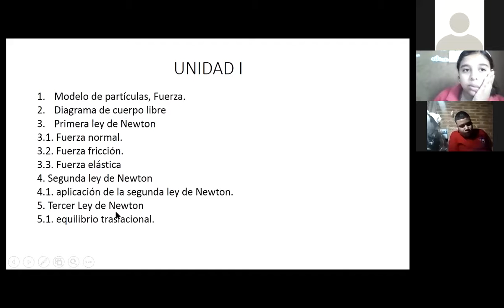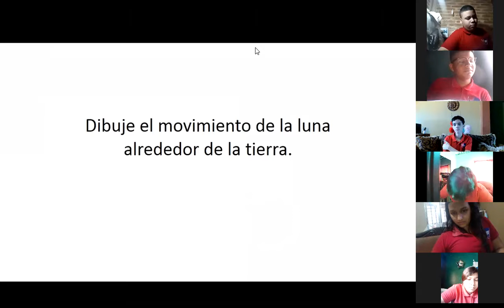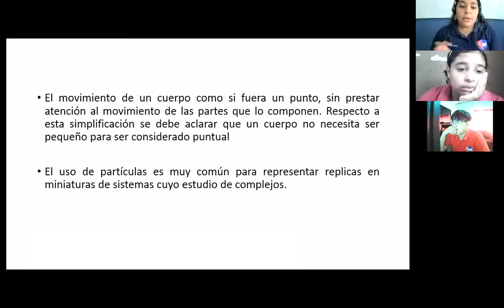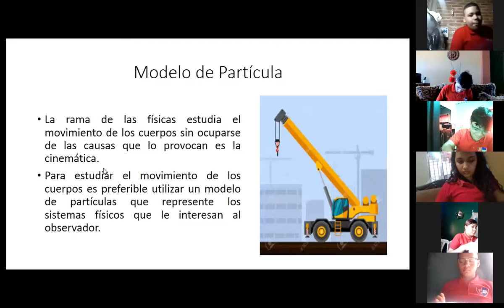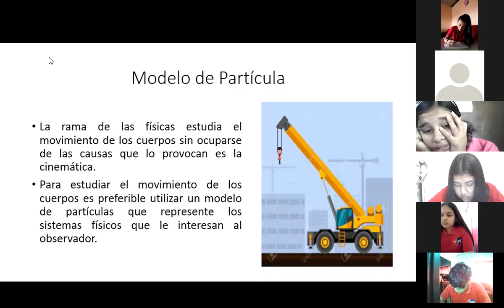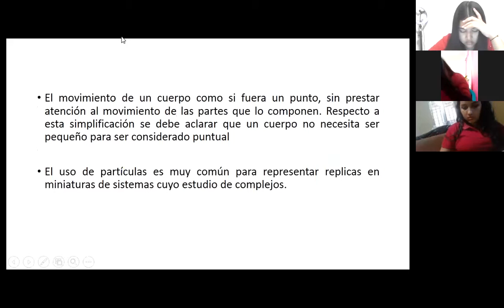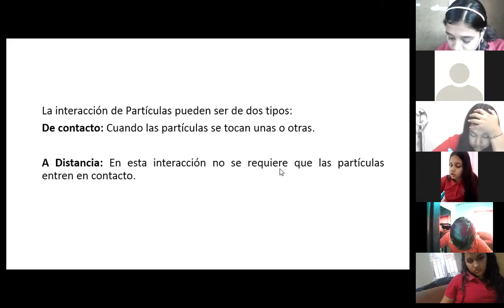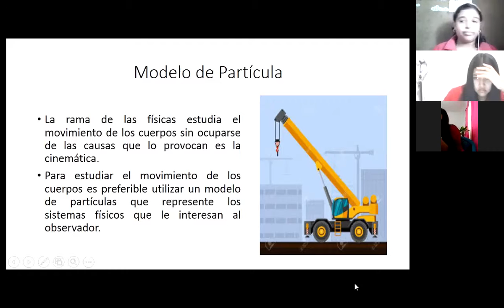FISICA II MODELO DE UNA PARTICULA DECIMO GRADO 12 DE JULIO DE 2021